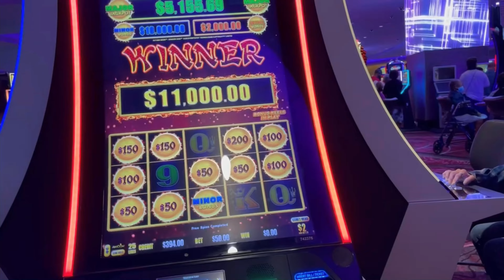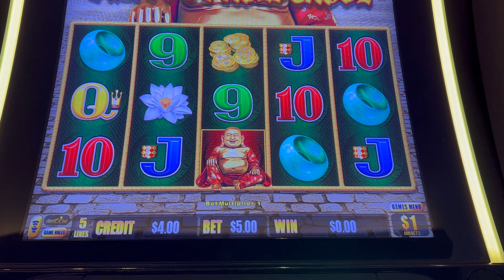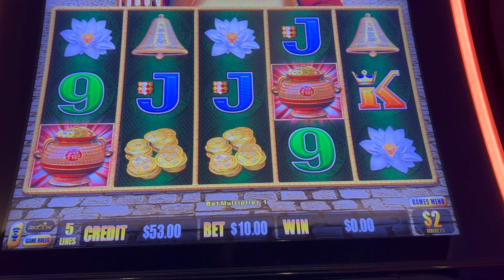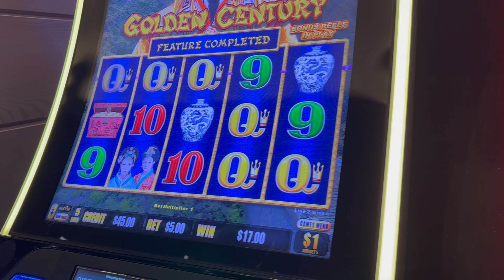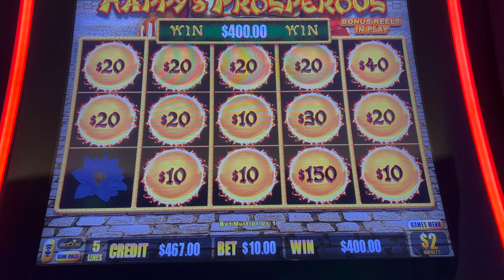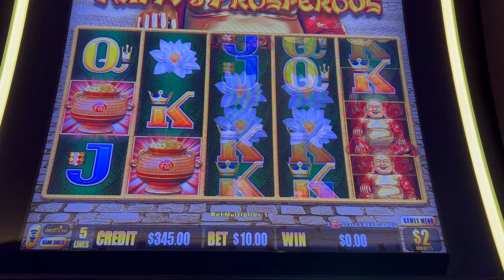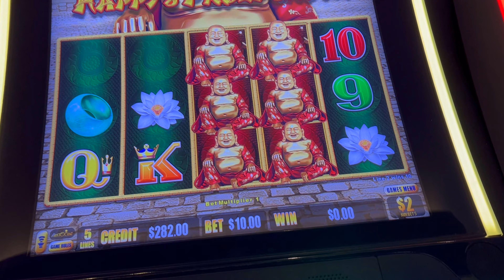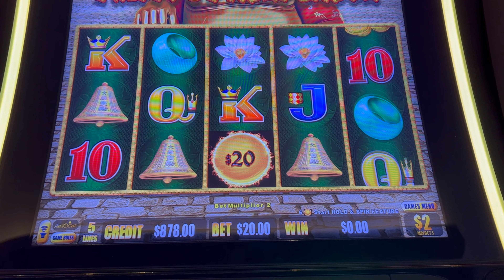I WON THIS MAJOR JACKPOT & SO MANY BONUSES IN LAS VEGAS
NN slot have fun!! played bet up to $20 on Dragon link~ Happy & Prosperous slot machine in at Palms Casino resort at Las vegas